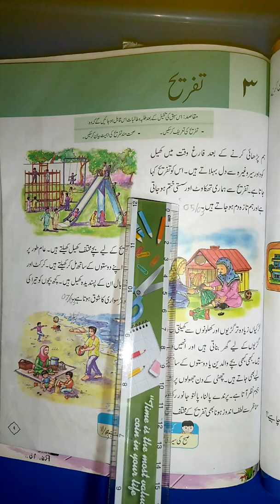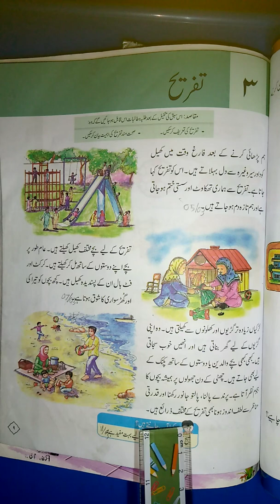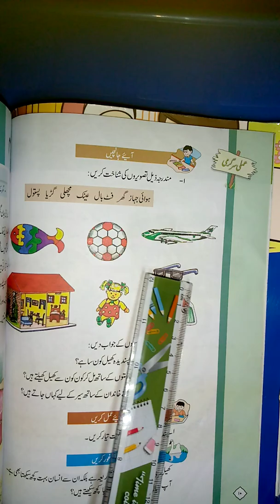معاشرتی علوم کلاس 2 سبق 2 تفریح بریڈنگ،مشقی سوالات